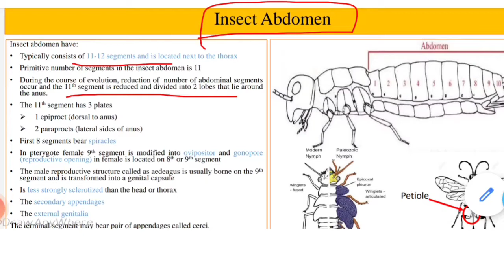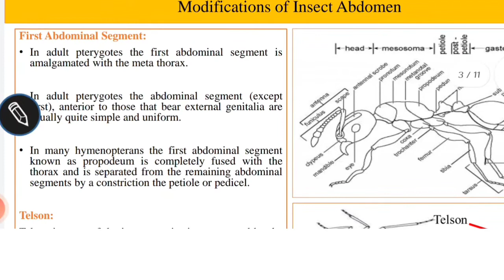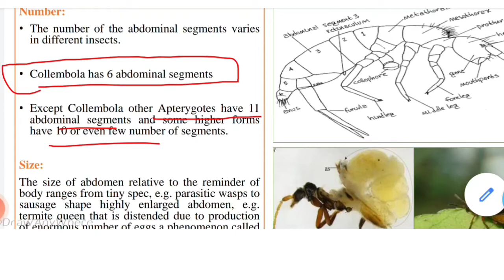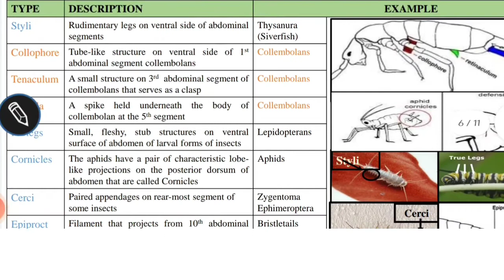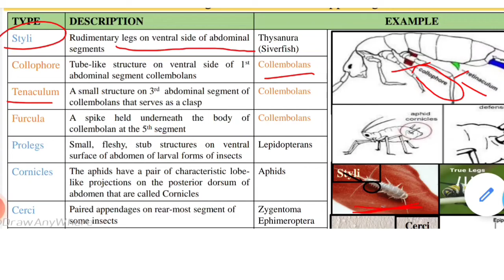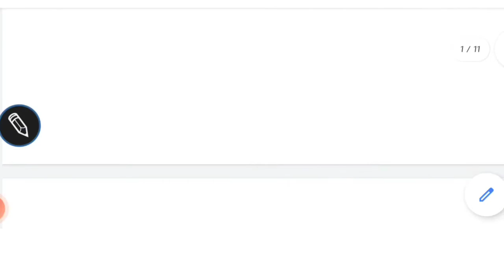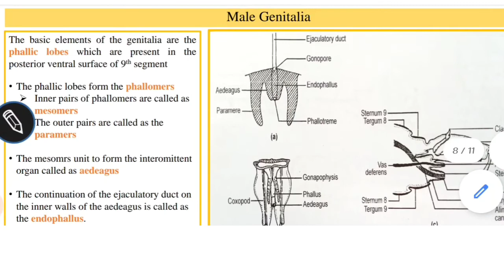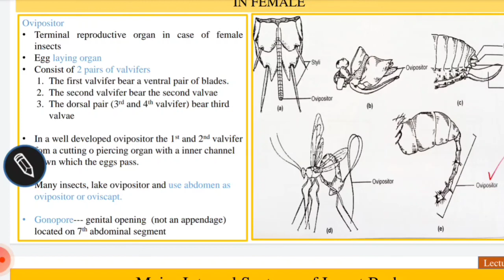Insect Abdomen | Introduction to Entomology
An insect’s abdomen is the third functional region (tagma) of its body; the abdomen is located just behind the thorax.   In most insects, the junction between thorax and abdomen is broad, but in some groups, the junction is very narrow (petiolate) giving the appearance of a “wasp-waist”.

Entomologists generally agree that insects arose from primitive arthopod ancestors with eleven-segmented abdomens.   Some present-day insects (e.g. silverfish and mayflies) still have all of these segments (or remnants of them), but natural selection in more advanced (or specialized) groups has contributed to a reduction in the number of segments — sometimes to as few as six or seven (e.g. beetles and flies).